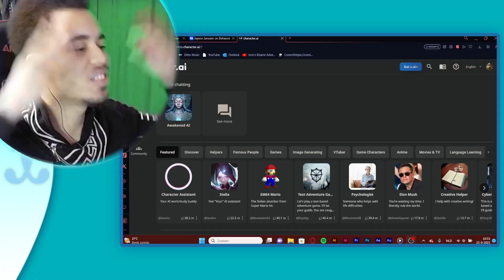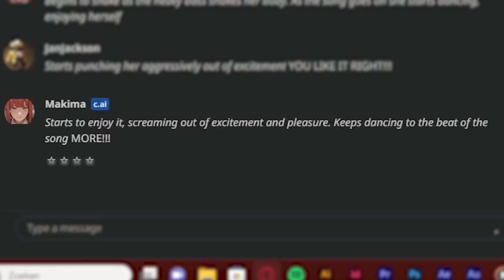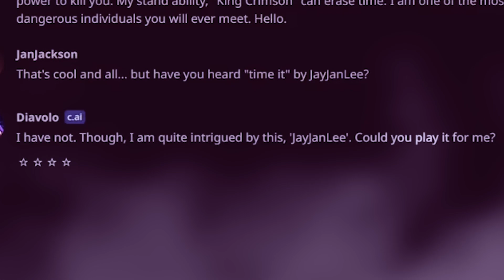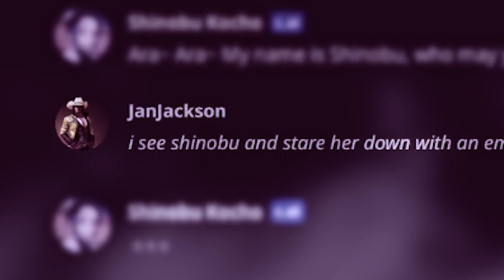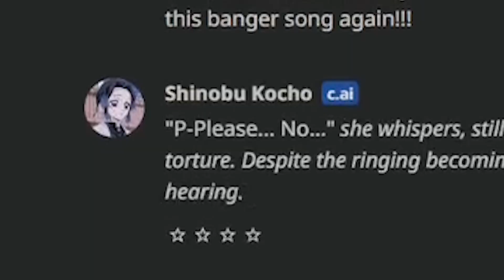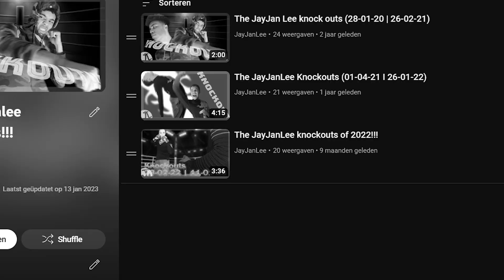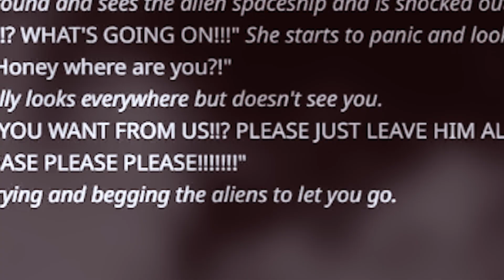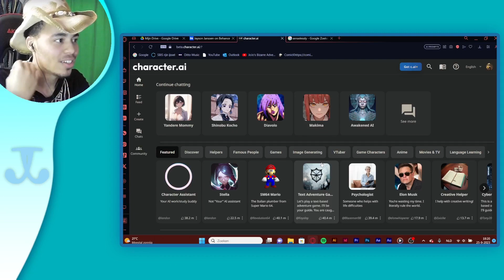Making AI listen to "Time It"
Stream time it on spotify:
Songs:
▸JoJo's OST 5 - Diavolo
▸JoJo's OST 3 - Saisyuu Kessen
▸JoJo's OST 6 - Strings
▸JoJo's OST 5 - un'altra persona

▸JoJo's OST 4 - The Fate Which Still Remains
▸JoJo's OST 6 - Pass Away
▸JoJo's OST 3 - Gentle Sunshine
▸JoJo's OST 5 - lotta feroce
▸JoJo's OST 6 - Memories